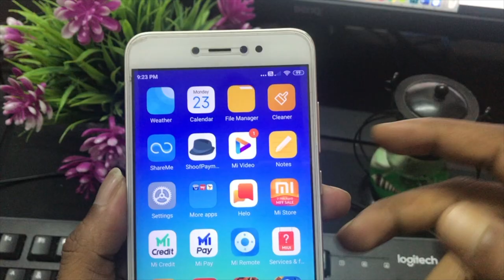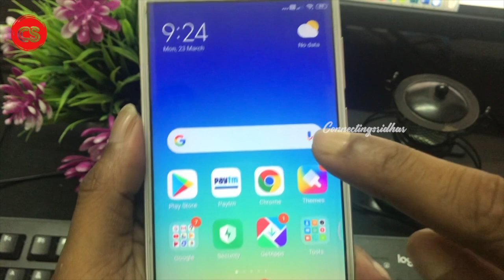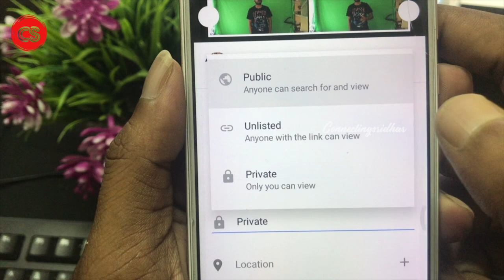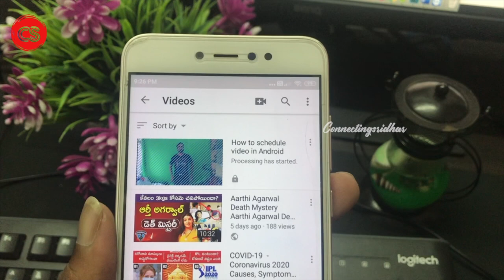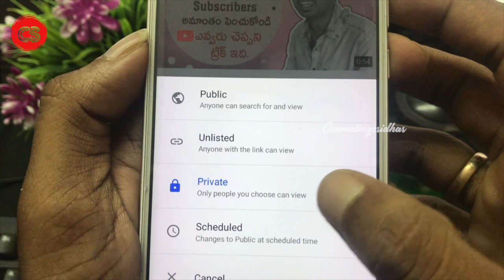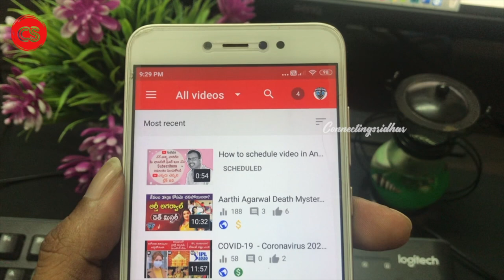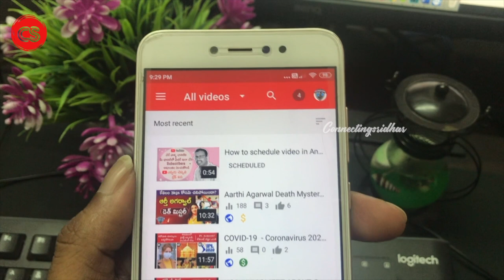How to Schedule youtube video uploads on Android / IOS Schedule Youtube Videos || Connectingsridhar